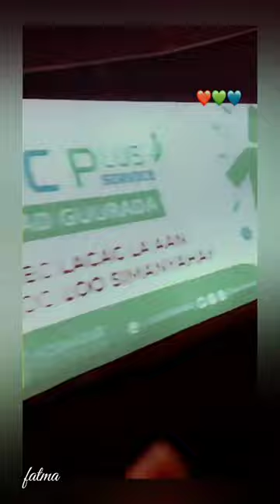اخر طلعه في 2021 العاصمه صومالية مقديشو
يوميات لطيفه ظريفه الحياة اليومية تجارب نتشاركها مع بعض